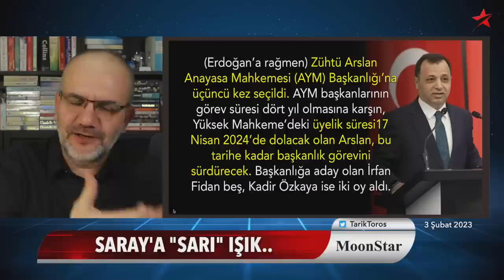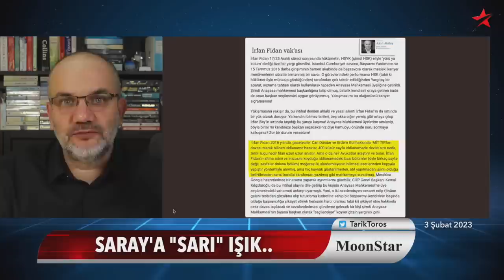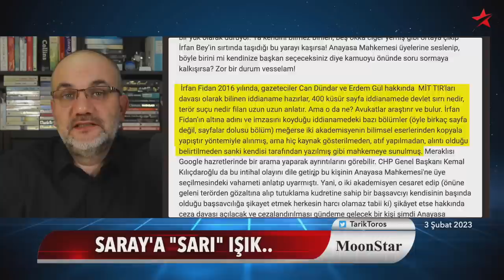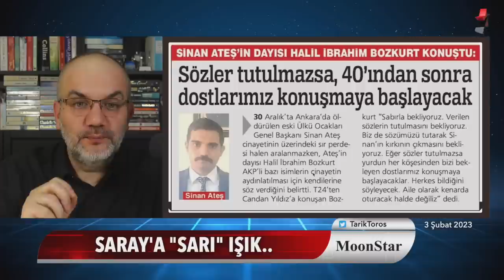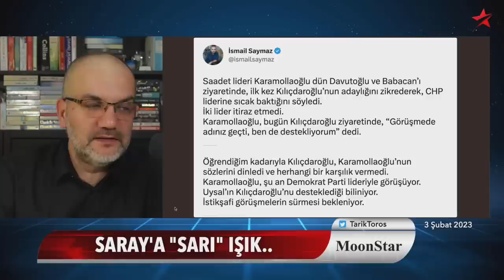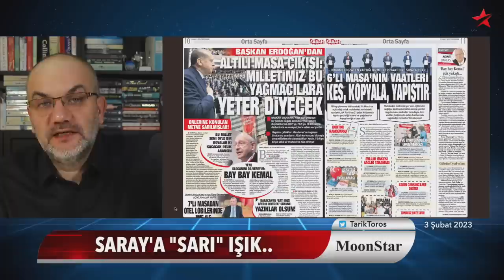İktidar ittifakı çatırdıyor; seçime doğru ilk kritik yenilgi.. | Tarık Toros | Manşet | 3 Şubat 2023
3 Şubat 2023

• Erdoğan vekillerden sonra yüksek yargıya da söz geçiremedi
• Saray'ın kalesine gol: Yargı kendine mi geliyor, yoksa..?
• Erdoğan'ın TRT'de özellikle girmediği iki konu..
• Peker bastırıyor: Bilgiyi ben paylaşırsam kıymetli.
• Karamollaoğlu, Kılıçdaroğlu ismini tek tek liderlere sormaya başladı
• Economist'in karnesinde çarpıcı tespit: Türkiye dibi gördü, daha dip yok.